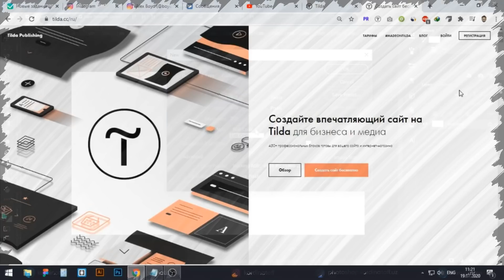UYIMNI TAGIDA KIM BOR ? ◼ MINECRAFT ◼ AJOYIB VIDEO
🔴DO'STLAR BUGUN SIZLAR BILAN UYIMNI TAGIDA KIM BOR DEGAN VIDEO OLDIK JUDA QIZIQ KO'RIB BAHO BERING HA AYTGANCHA VIDEO JUDA QIZIQ BO'LGAN 🟢

✔️DISKORD RED SKY -